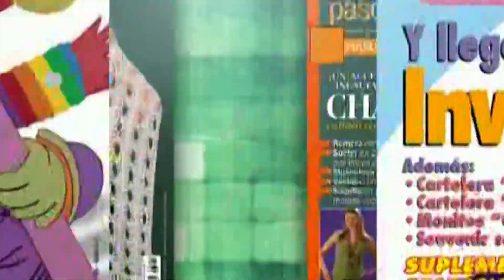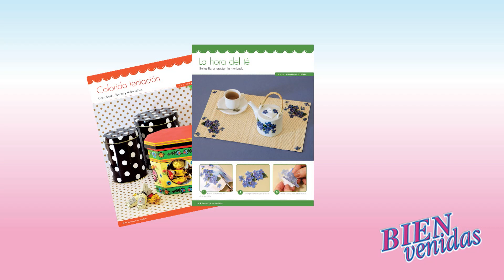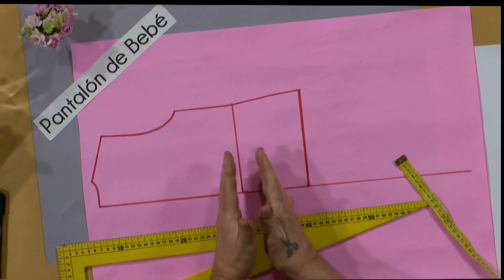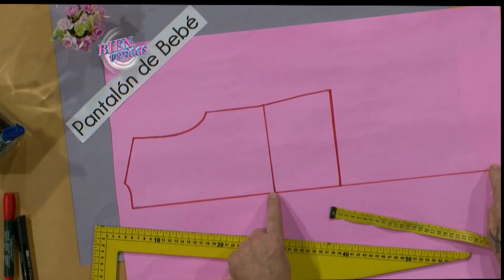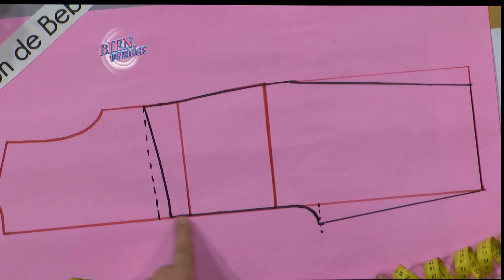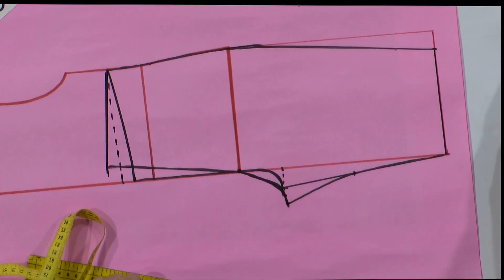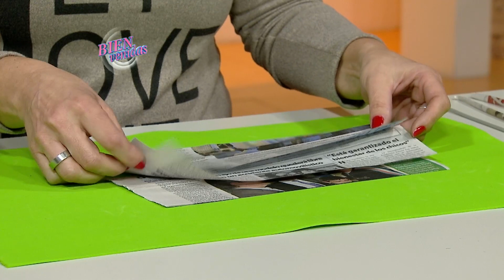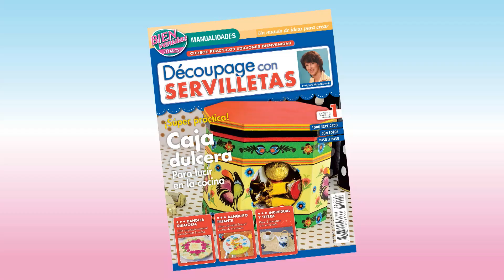477 - Bienvenidas TV en HD - Programa del 13 de Agosto de 2014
Hermenegildo Zampar explica la base del pantalón de bebé. Silvina Buquete crea una bandeja en cestería. Jorge Rubicce modela una flor para el tocado de novia en porcelana fría.